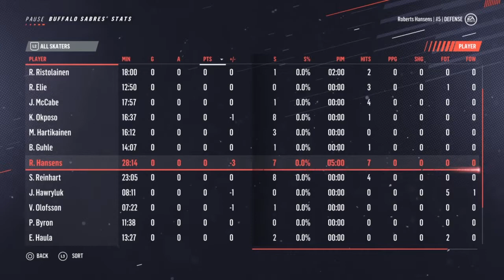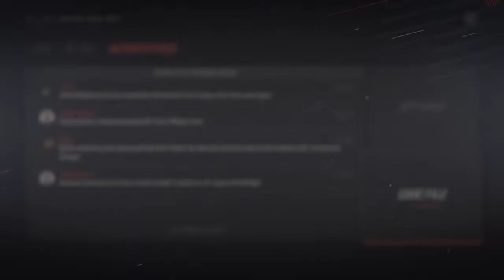#30 January 7, 2021 @ New York Rangers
4 - 0 L
I hate games like this. We playing well: checks, speed, puck possession, everything. And we make almost 50 shots and we can't score. King Henrik is good, but he is not   t  h  a  t   good. And we losing. And, of course, all goals against was scored on my shift, so I have -3 and feel like crap. I hate games like this.

NHL 19, Be A Pro, Superstar Difficulty, Full Sim, D-man, Niagara IceDogs ➡ Buffalo Sabres ⚔